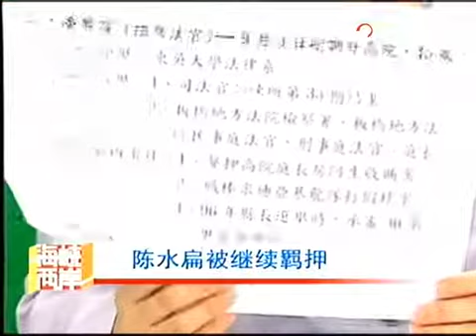《海峡两岸》（2009-09-25） - part 7